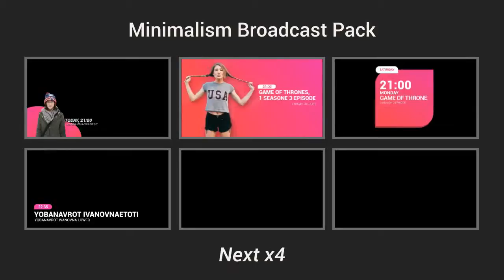After effects project files: Minimalism Broadcast Pack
100% After Effects
Full HD